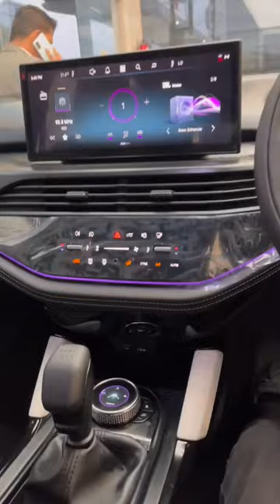Tata's Super Flop Cars